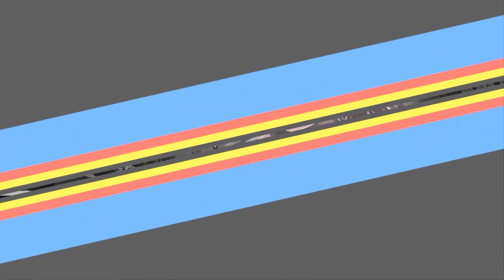「NIGHTCORE」 Lenny Code Fiction - Bring it on, My Destiny